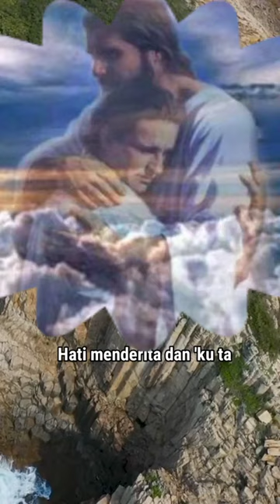INDAH RENCANAMU TUHAN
Channel imannuel ini channel yang mengabarkan berita Injil ke semua umat manusia di dunia, bukan hanya satu agama saja tetapi buat yang ingin mengetahui isi berita Injil.

Di dalam hidupku
Walau ku tak tahu dan ku tak mengerti
Semua jalanMu..
  Dulu ku tak tahu Tuhan..
  Berat kurasakan
  Hati menderita dan ku tak berdaya
  Menghadapi semua..
Tapi ku mengerti sekarang..
Kau tolong padaku
Kini ku melihat dan ku merasakan
Indah rencanaMu..